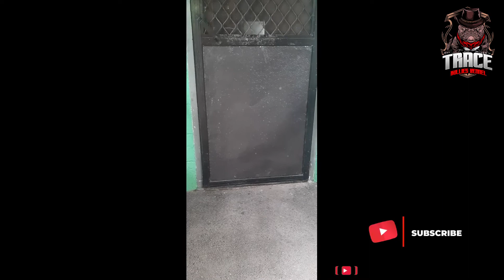BUHAY KENNEL (AMERICAN AT EXOTIC BULLY): Mga dapat makita at malaman.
Behind the scenes ng buhay ng isang Breeder